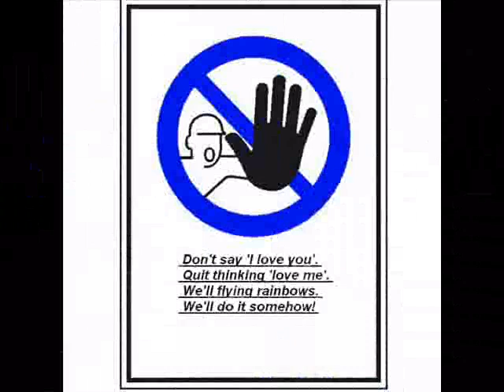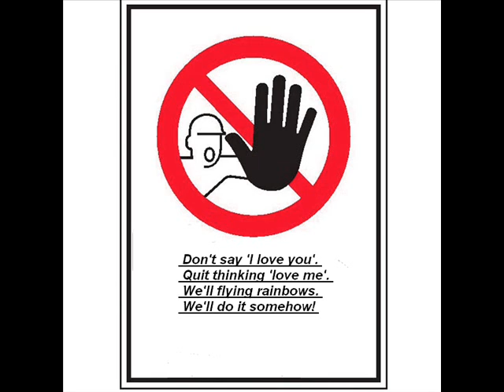Flow Experience- Don´t say ( Torty´s sunshine mix )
Female voice version
more from Torty ( Torsten Matten ) and Xenomorph under: